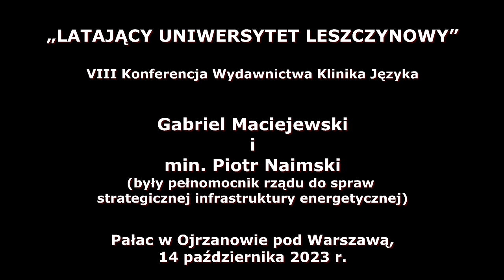Gabriel Maciejewski i minister Piotr Naimski - VIII Konferencja LUL w Ojrzanowie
„LATAJĄCY UNIWERSYTET LESZCZYNOWY”, VIII Konferencja Wydawnictwa Klinika Języka
Gabriel Maciejewski i min. Piotr Naimski (były pełnomocnik rządu do spraw
strategicznej infrastruktury energetycznej), Pałac w Ojrzanowie pod Warszawą, 14 października 2023 r.